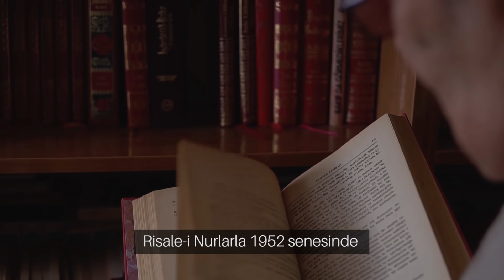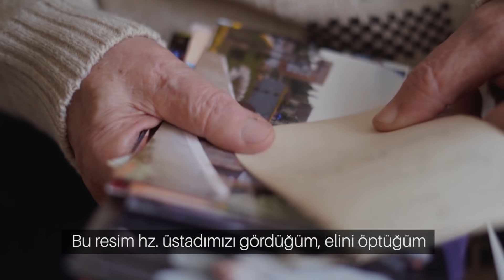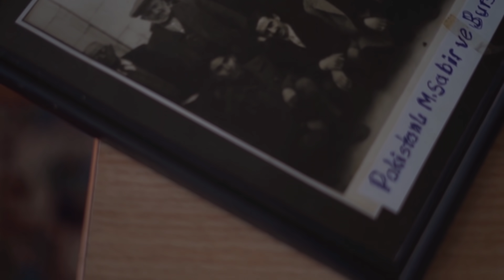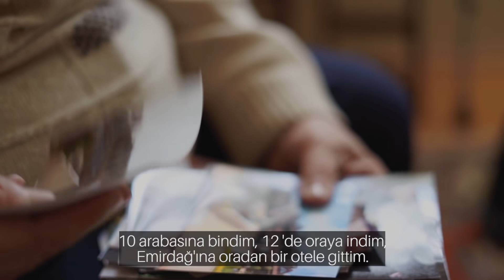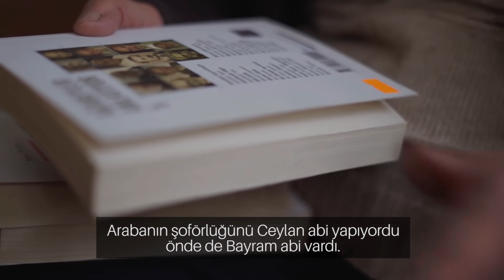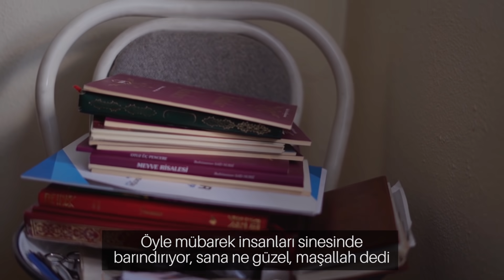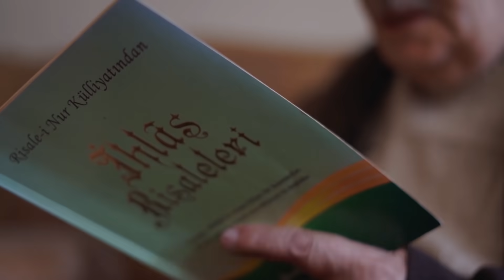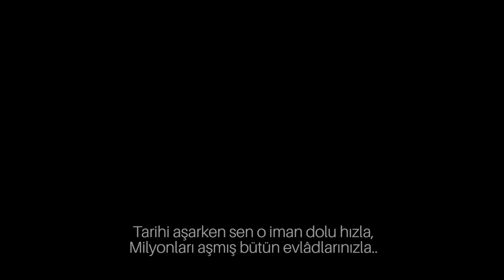ONU EN SON 18 YAŞINDA GÖRDÜM | ŞAHİT OL E.1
Derin hayat hikâyeleriyle, uzun soluklu yolculuklar yapacağımız "Şahit Ol" serimiz başlıyor!
Bu seride bizlere ilham kaynağı olacak, dünyaya karşı farklı bakış açıları sunacak hayatları sizlere sunmayı hedefliyoruz.
Bölüm 1: Üstad Bediüzzaman'ın Talebelerinden Erdoğan Ağabey İle Röportaj
Bazı insanların hikayesini dinlerken hiç bitmesin istersin.
Bir göz odaya sığdırılmış koca ömür, bazen insana hiçbir yerde alamayacağı dersler verir.
Hayatını bu davaya vakfetmiş olan bu değerli şahsiyetin hikayesini dinledikten sonra gençler olarak en önemli vazifemiz bu emanete sahip çıkmaktır.